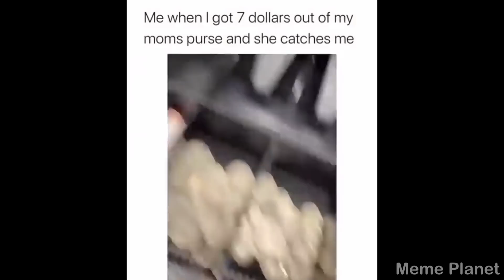clean memes I watch with my pet alligator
Happy New Year everyone! I hope you have a great 2021! I love you all ❤️